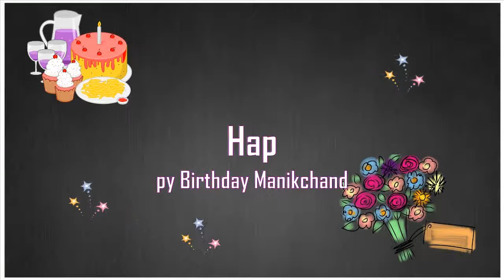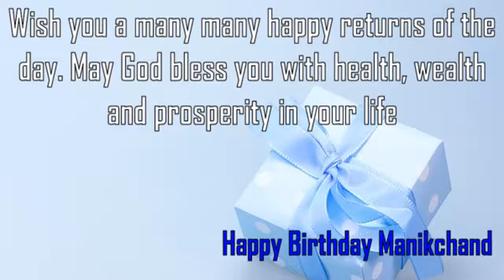Happy Birthday Manikchand Image Wishes✔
Happy Birthday Manikchand Images. Send Personalized happy birthday wishes to Manikchand in 1 min by visiting
GreetName has thousands of image templates to choose from based on gender, age, and relationship. Pick the best image template. Enter Your Name and click 'Generate Personalized Image' button. You can share Manikchand picture birthday wishes to any social network such as Facebook status, Whatsapp status, Instagram, Twitter, Google+, etc